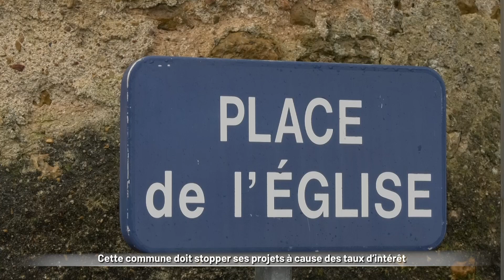Cette commune doit stopper ses projets à cause des taux d'intérêt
‎Entretien avec le maire de Saint-Georges-de-la-Couée, Sylvain Bidier.
Après trois ans de travail sur un projet de réhabilitation du centre-bourg pour rendre le village plus attractif, l’équipe municipale s’est faite une raison : elle ne pourra pas le réaliser. La cause : des taux d'intérêts qui ont triplé depuis le lancement du projet. Il est aujourd’hui devenu trop cher pour les finances de cette petite commune de 178 habitants.
Reportage : Anthony Piton, Colin Ancel